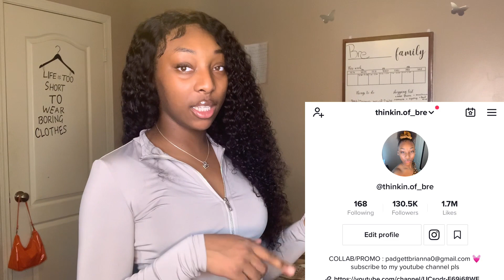A NORMAL DAY IN MY LIFE ( car wash, ig pictures, ice cream date )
hey everybody 💓💓 hope y’all enjoyed my video 😆 love & thankful for all my new supporters!! i won’t forget about y’all !!! 💖💖 comment down below ANY videos you want to see and i will make sure i get them out to you guys ! i want to grow together so communication and feedback will be greatly appreciated 🤞🏾

GOALS :
-  hit 20k instagram

( SUB101 for $$ off )